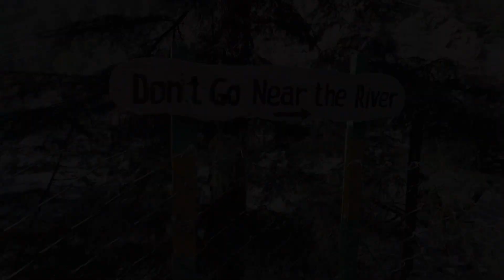In the Middle of Parvati Valley in Kasol, Himachal Pradesh Episode 4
Day 4

I was planning a night in Manali however due to landslide I had to stay in Kasol. I had no regret as I enjoyed Kasol & its lifestyle. Kasol is famous yet was not crowded (May be due to offpeak). The weather was perfect & the sound of Parvati Valley never stopped which is the best part of Kasol. I stayed in a Hotel Named Alpine Resort about 100 meters away from the main Kasol Market (Walking Distance). I visited the Parvati river & sat by it. It was serene, quite & surrounded with amazing locals. I will not forget this trip as I explored a different side of our country.

Hotel Name: Alpine Resort

Charge: Rs. 3500 Per Night

Shoaib Arora